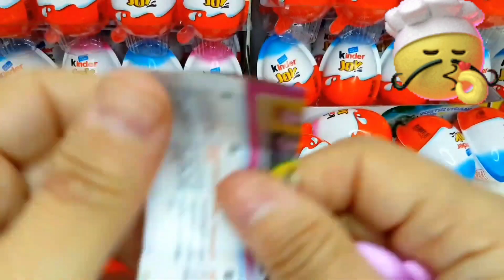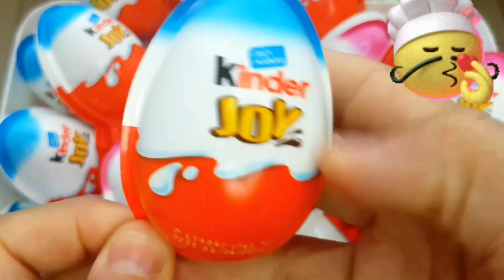ASMR MUKBANG |직접 만든 갤럭시 꿀 젤리 블루 디저트 아이스크림 먹방 & 레시피 DESSERT Galaxy Honey Jelly Color CANDY#shorts